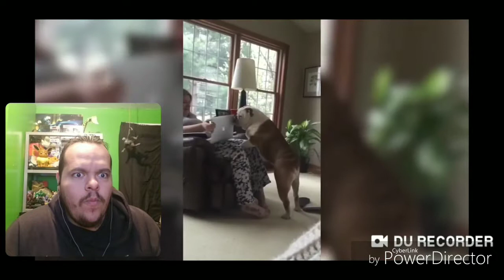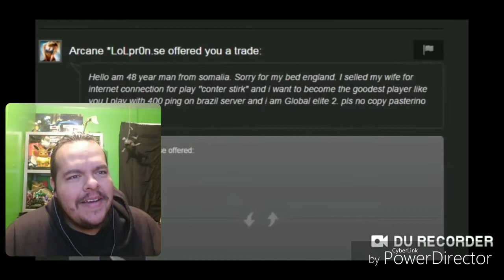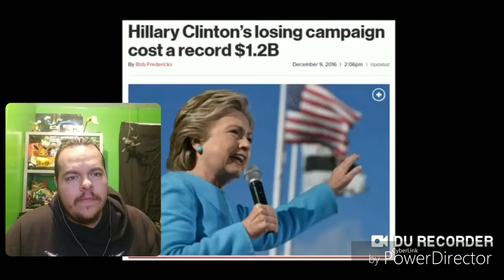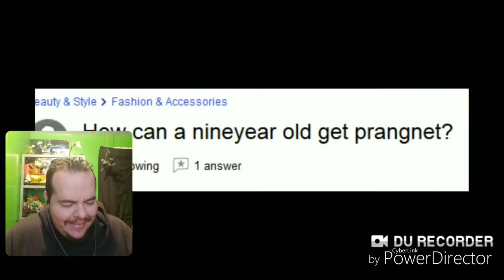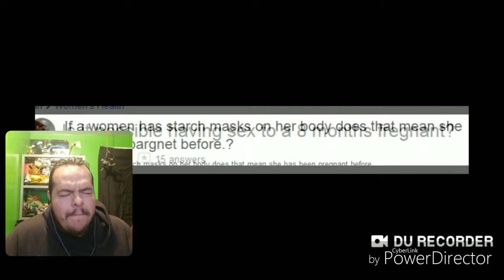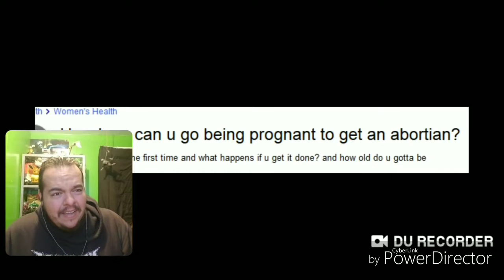If You Don't Laugh You Are A Stone Face God *Hard Challenge* Reaction